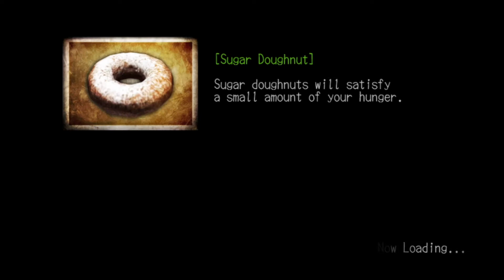34 - Let's Play Deadly Premonition Origins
Please, Mr. York, shoot up my house.